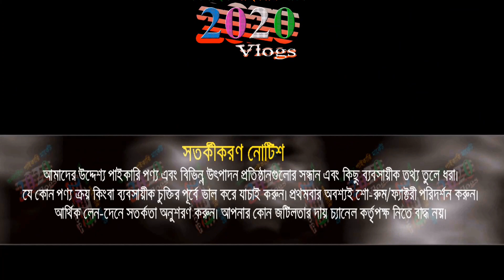winter jacket factory | ফ্যাক্টরী থেকে শীতের জ্যাকেট কিনুন | jacket new collection 2024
🏠 হুমায়ুন পাঞ্জাবি
👉 ঠিকানা: কেন্দ্রীয় ঈদগাহ মাঠ সংলগ্ন, কামরাঙ্গীরচর, ঢাকা

1️⃣সারাদেশে কুরিয়ার-কন্ডিশনে পাইকারি বিক্রয় করা হয়।
2️⃣অর্ডার কনফার্ম করতে পাঁচ শত/এক হাজার টাকা বিকাশ করে বাকি টাকা ট্রান্সপোর্ট/কুরিয়ার এজেন্সি থেকে প্রডাক্ট বুঝে নেয়ার সময় পরিশোধ করুন।

আমাদের উদ্দেশ্য : প্রিয় দর্শক, দেশের প্রথম ও বৃহত্তম ব্যবসায়িক ধারণা ভিত্তিক অনলাইন পাইকারি মার্কেটপ্লেস “2020 Vlogs" । সরাসরি প্রস্তুতকারকের থেকে কম দামে পণ্য পাইকারি ক্রয়ের  সুবিধা প্রদানের লক্ষে আমাদের এই কার্যক্রম। যাতে করে ব্যবসায়ি এবং নতুন ব্যবসায় ইচ্ছুক বেকার ভাই-বোন কোন নতুন সনধান কিংবা ধারনা নিয়ে ব্যবসা করে স্বাবলম্বি হতে পারে।